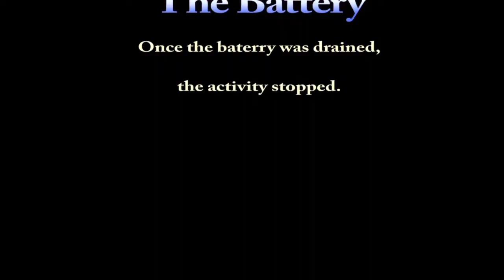K2 Session With Barbara at Edinburgh Manor. Room 200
This video is from our first trip to Edinburgh Manor. This is definitely an intelligent spirit. She was using the camera battery as an energy source. Once the battery died the activity stopped.